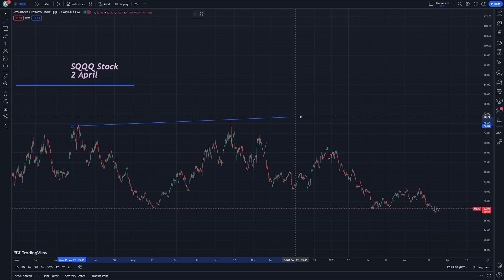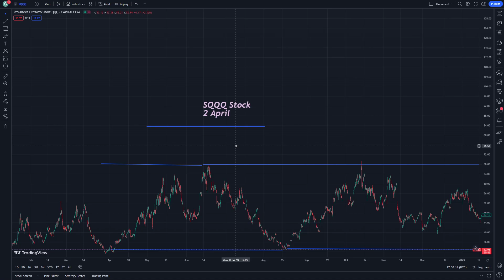SQQQ Stock Price Prediction News Today 2 April - ProShares UltraPro Short QQQ ETF